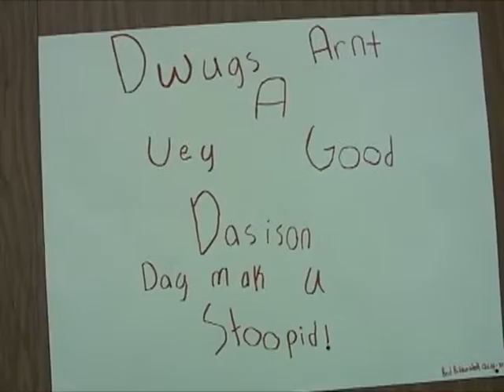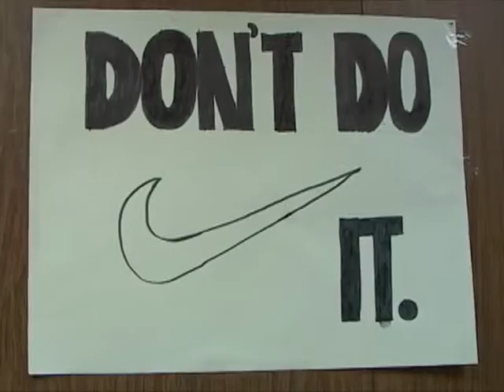FMS TigerVision News 11 2 2015